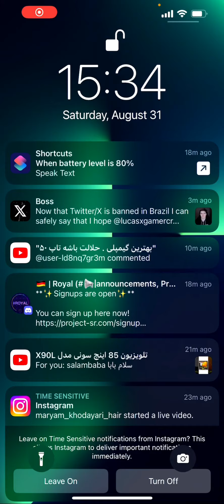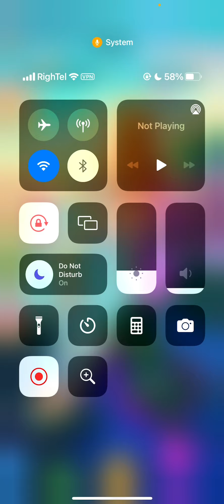هادی دابل پرنس دربرابر Ian77 و Dominik🚀امپراتور ایران دومین رنک برتر لوکال رو زد🇮🇷🏆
سلام تو این ویدئو از سری ویدئو های بازی کلش رویال رفتیم تاپ لدر و ری اکت به بهترین پلیر های جهان و ایرانی در بازی کلش رویال که بهترین های کلش رویال نتونستن حرفشون بشن!